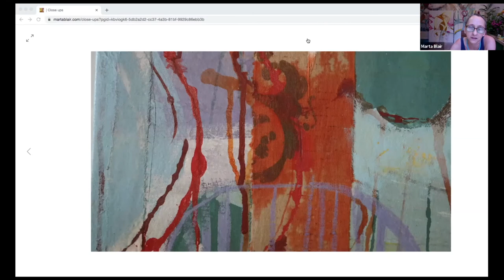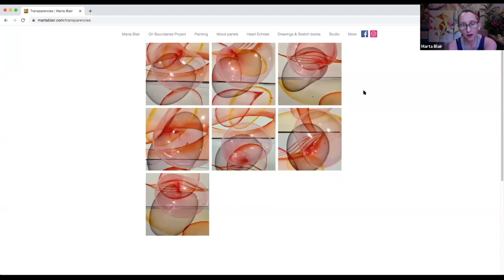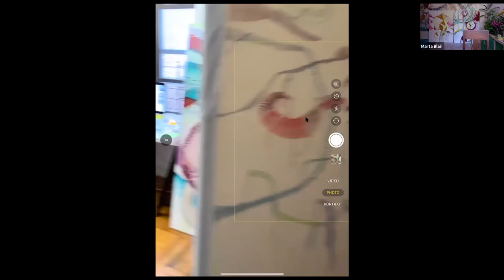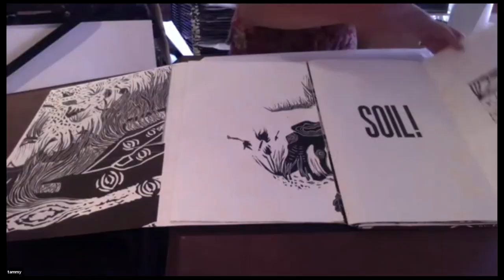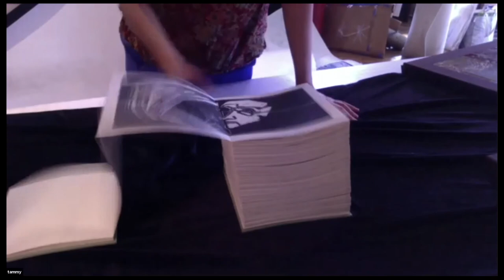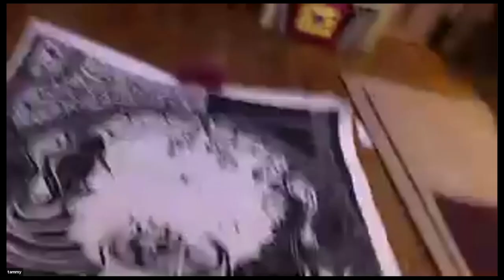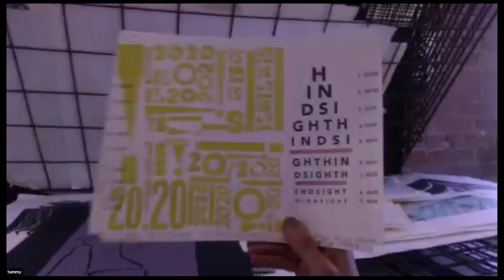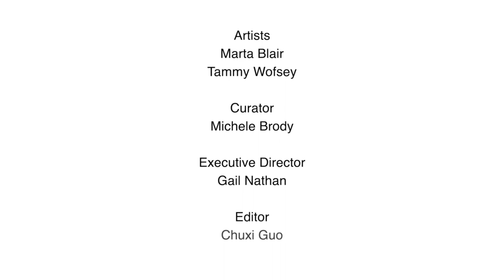Marta Blair & Tammy Wofsey Virtual Studio Visits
Credit:

Artists
Marta Blair
Tammy Wofsey

Curator
Michele Brody

Executive Director
Gail Nathan

Editor
Chuxi Guo